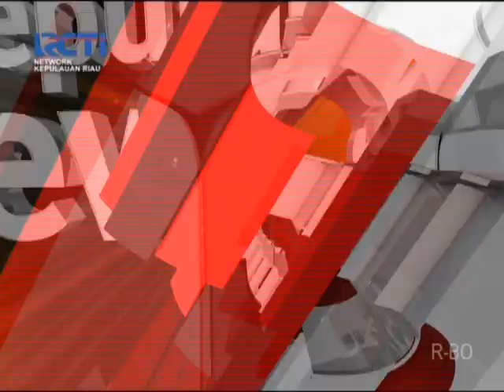SEPUTAR INEWS KEPRI_RCTI_20180214_PENARIKAN NOMOR URUT PESERTA PILKADA TANJUNGPINANG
KOMISI PEMILIHAN UMUM DAERAH KOTA TANJUNGPINANG MENETAPKAN PASANGAN SYAHRUL -RAHMA SEBAGAI PEMILIK NOMOR URUT 1 DAN LIS DARMANSYAH - MAYA SURYANTI NOMOR URUT 2/  DI PILKADA TANJUNGPINANG 2018// PENETAPAN NOMOR URUT TERSEBUT MELALUI RAPAT PLENO TERBUKA KPUD TANJUNGPINANG/SELASA KEMARIN///